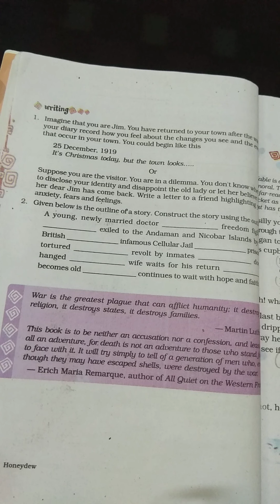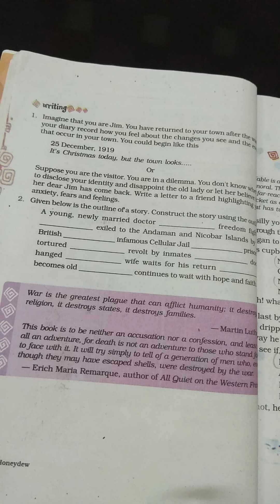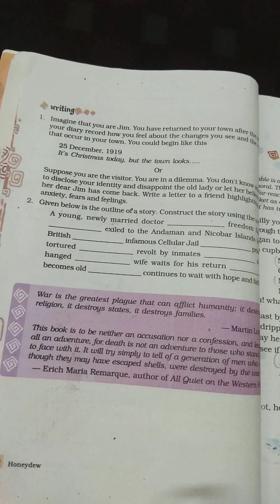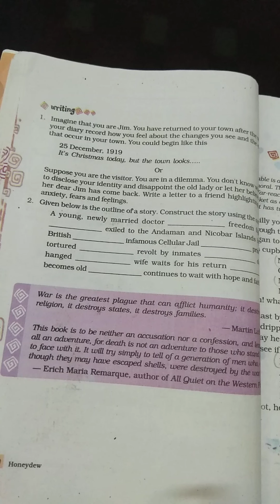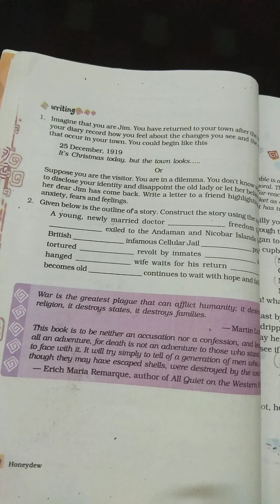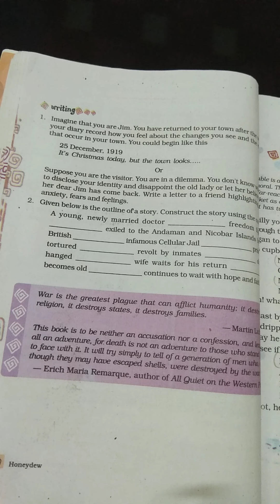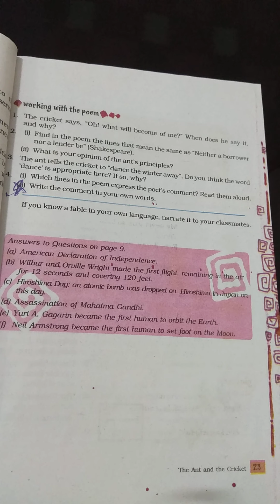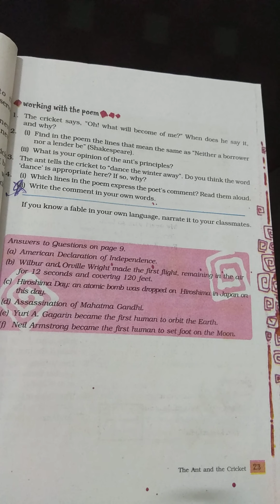Class -8 Honeydew English Textbook ( unit -1) Exercise portion